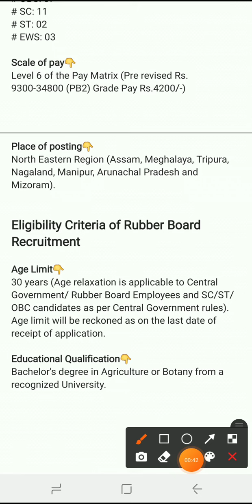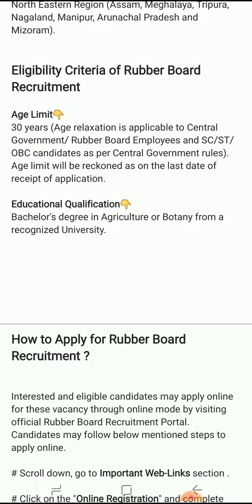Rubber Board Recruitment 2022, 34 Vacancy, Job for Graduated Candidates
Rubber Board Recruitment 2022 –

Rubber Board has released an employment notification for the recruitment of 34 Field Officer vacancy in North Eastern Region states.

Name of post 👉 Field Officer

Category-wise vacancy👇
# UR: 11
# OBC: 07
# SC: 11
# ST: 02
# EWS: 03

Scale of pay👇
Level 6 of the Pay Matrix (Pre revised Rs.9300-34800 (PB2) Grade Pay Rs.4200/-)

Place of posting👇
North Eastern Region (Assam, Meghalaya, Tripura, Nagaland, Manipur, Arunachal Pradesh and Mizoram).

Eligibility Criteria of Rubber Board Recruitment

Age Limit👇
30 years (Age relaxation is applicable to Central Government/ Rubber Board Employees and SC/ST/OBC candidates as per Central Government rules). Age limit will be reckoned as on the last date of receipt of application.

Educational Qualification👇
Bachelor's degree in Agriculture or Botany from a recognized University.

How to Apply for Rubber Board Recruitment ?

Interested and eligible candidates may apply online for these vacancy through online mode by visiting official Rubber Board Recruitment Portal. Candidates may follow below mentioned steps to apply online.

# Click on the "Online Registration" and complete the registration process .

# In the next stage, click on "Online Application" Link and Login.

# Fill your all personal and educational details and upload necessary documents.

# Next, submit the form.

# At the end, take a print out of the application form .

Important Dates of Rubber Board Recruitment 2022

# Starting date of submission of online application👉  2nd April 2022
# Last date of submission of online application:
👉  2nd May 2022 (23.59 Hrs)